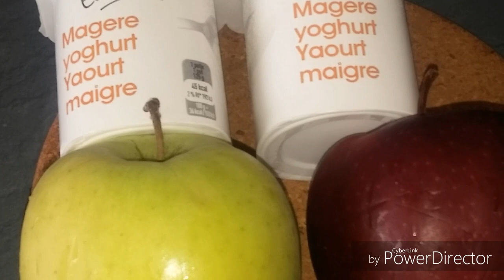رجيم 10كيلو ف 10 أيام (اليوم 4 5 6)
الافطار: 2بيض مسلوق+فواكه +شاي او قهوة
الغذاء: سلطة +خضر او بروتين +3 حبات فاكهة
العشاء: 2 ياغورت او كاس حليب او 100غ جبن خالي الدسم+ 3 فواكه